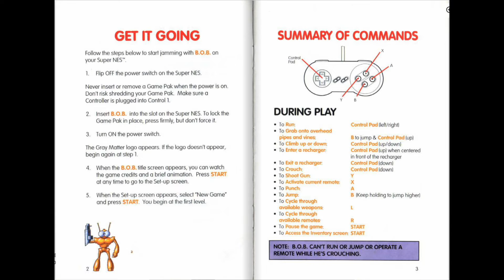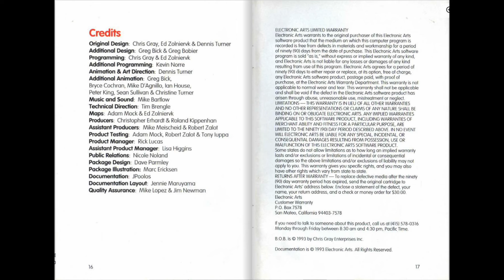[SNES Manual] B.O.B Game Manual - Animated for the Super Nintendo / Super Famicom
Animated game manual for the Super Nintendo (SNES) game "B.O.B".